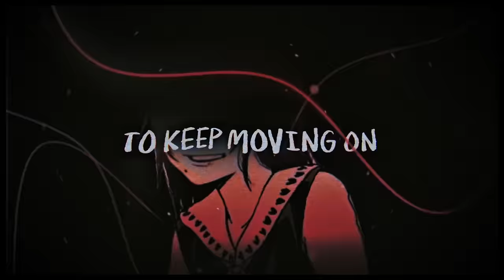YUTA SONG - "Had Enough" | FabvL [Jujutsu Kaisen]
Jujutsu Kaisen is releasing season 2 soon and Yuta/Rika/JJK 0 was heavily requested to make a song/rap about by all of you so I figured what better anime to cover than this? Huge shoutout to Bloomgums for making the beat and Jeup for doing the visuals! Also big thanks to Andrea Storm Kaden for doing some extra Rika vocals for me!

CREDITS:
Video by @Jeup